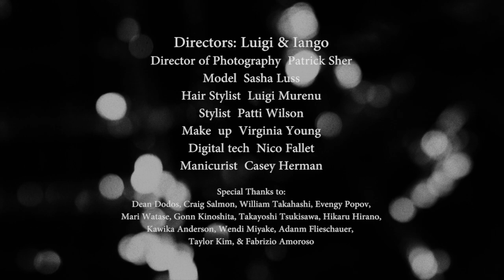SASHA LUSS for VOGUE GERMANY by LUIGI & Iango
Vogue Germany, December 2014
Directed by Luigi & Iango
Filmmaker: Julien Bachelet
Featuring Sasha Luss